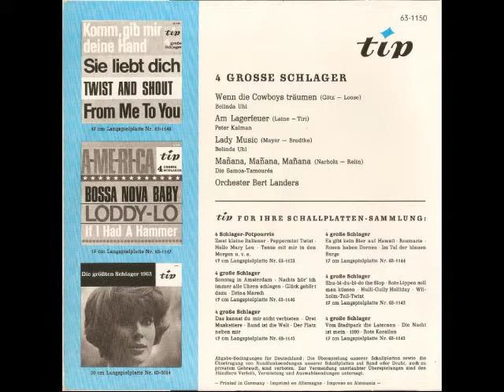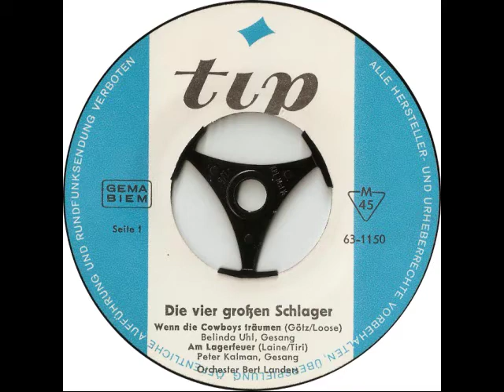Die Samoa-Tamourés - Mañana, Mañana, Mañana (1964)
4 große Schlager

Seite 1:

Belinda Uhl - Wenn die Cowboys träumen
(Original: Marika Kilius)
(Karl Götz, Günter Loose)

Peter Kalman - Am Lagerfeuer
(Original: Martin Lauer)
(Peter Laine, Tiri)

Seite 2:

Belinda Uhl - Lady Music
(Original: Peggy March)
(Henry Mayer, Hans Bradtke)

Die Samoa-Tamourés - Mañana, Mañana, Mañana (Roter Mond vom Rio Negro)
(Original: Die Tahiti-Tamourés)
(Gerhard Narholz, Joachim Relin)

Orchester Bert Landers

Tip 63-1150
(P) 1964